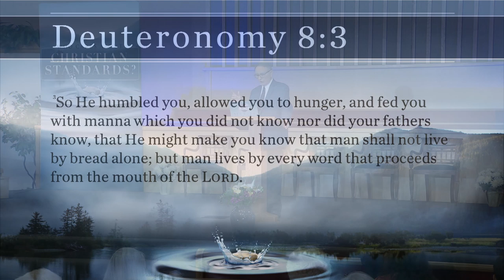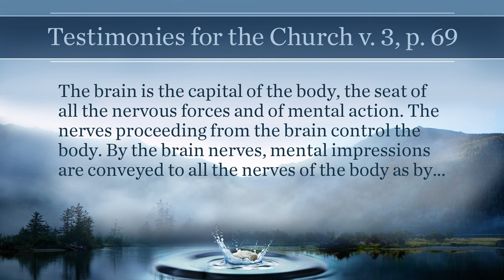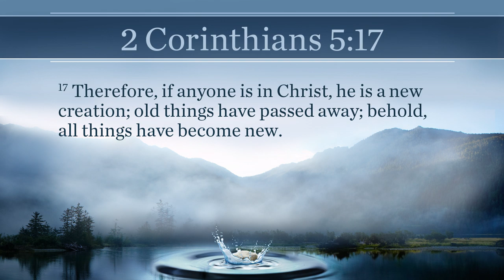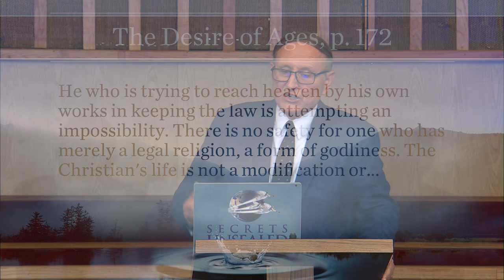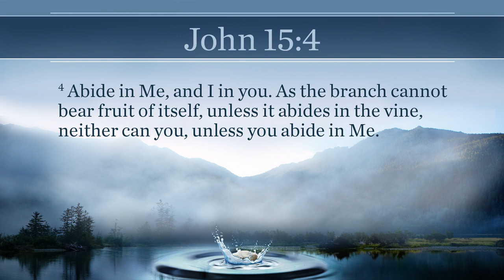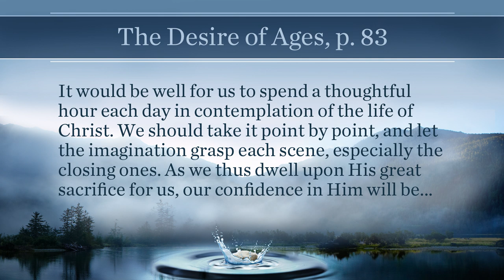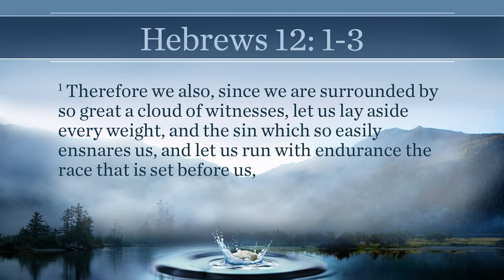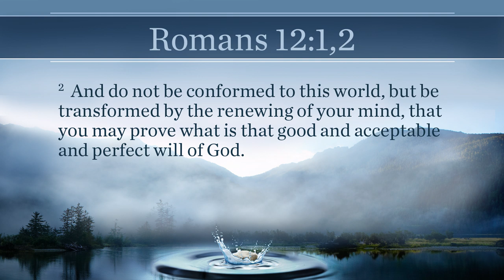8. The Mind Manipulators - Stephen Bohr - Who Cares About Christian Standards?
In this series, Pastor Bohr will pursue some very controversial subjects which for genuine Christians need not be controversial.

Some of the topics to be dealt will are these:

What is the basis for upholding high Christian standards?
Is it alright to lie depending on the circumstances?
Is it wrong to wear jewelry? •Is money the root of all evil?
What is the relationship between principles and standards?
Is all music proper as long as the lyrics are religious?
What is worldliness?
What's wrong with going to the movies?
Isn't all the emphasis on standards a matter of legalism?